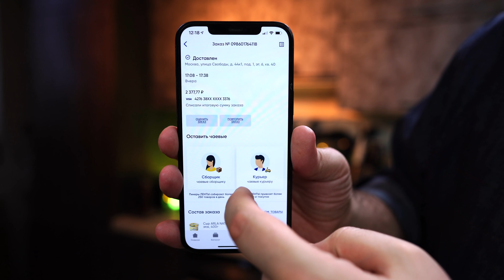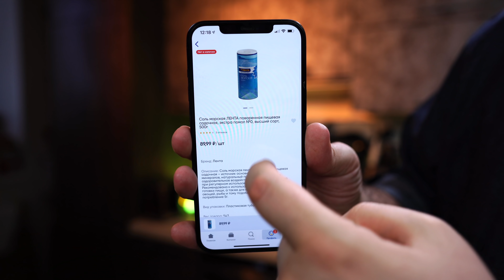Фритата с грибами и овощами | Итальянская кухня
+ бесплатная доставка первых трёх заказов
*действует только на товары без акции

Ингредиенты:
Шампиньоны - 4 штуки
Лук - 1/2 штуки
Помидоры черри - 5 штук
Фасоль стручковая - 70 граммов
Зеленый лук -2 пера
Яйца - 4 штуки
Сладкий перец - 1/3 штуки
Соль, перец, куркума, орегано